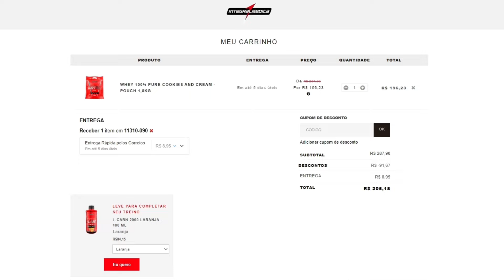IGOR 3K DESMERECE FAIXA PRETA E TOMA INVERTIDA | FLOW PODCAST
💪 NOSSO CANAL RESERVA:
⚡ MESTRE(S) DO VÍDEO:
@salvesalvefamilia E @musculacaofaixapreta